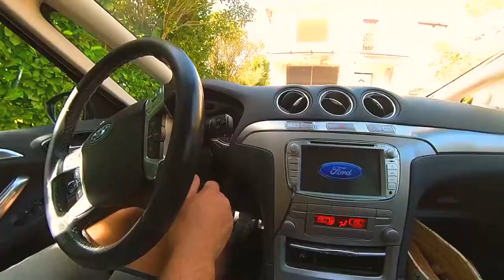Mostar - Opuzen - Usce Neretve